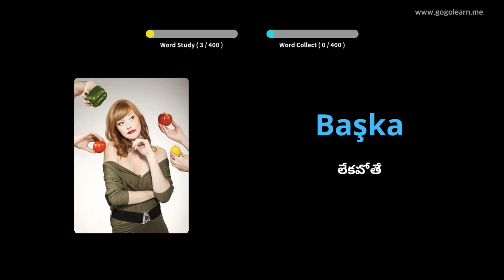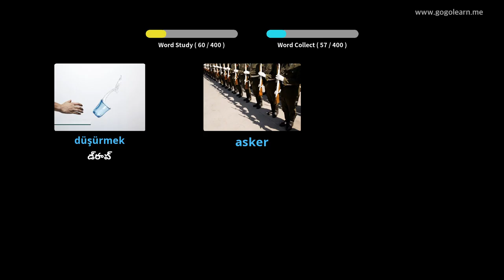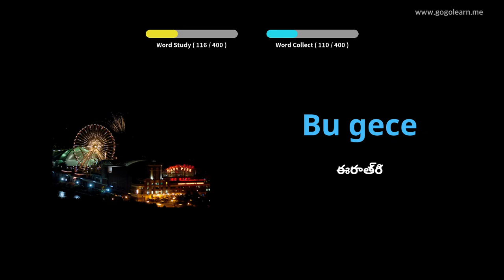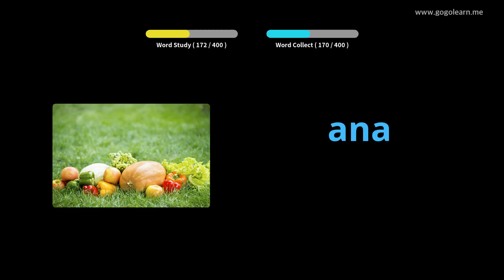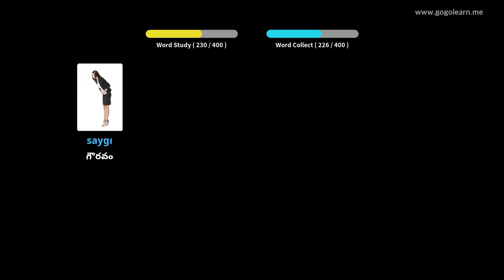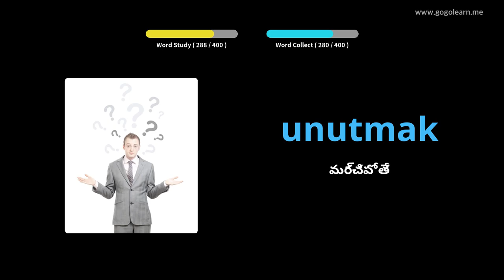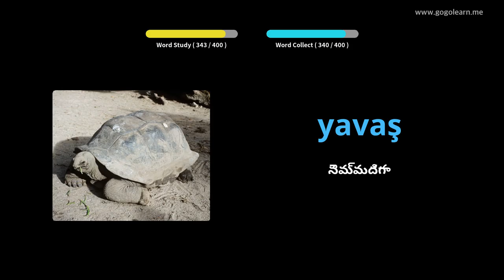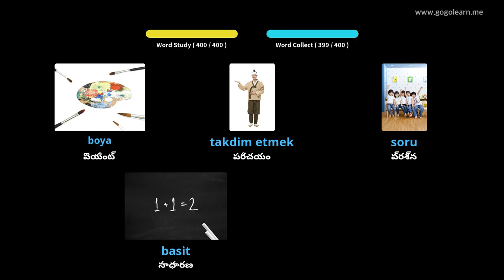టర్కిష్ పదజాలం మాధ్యమిక పాఠశాల 1 | Golearn